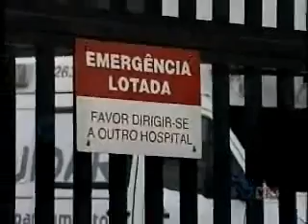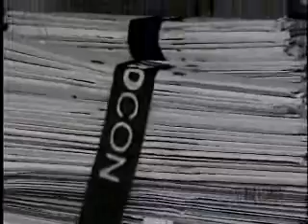Entrevista da TVE - Drª Fabíola Mansur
Pacientes se queixam de planos de saúde e necessitam recorrer ao Procon. A Drª Diretora de Defesa Profissional da Associação Baiana de Medicina Fabíola Mansur esclarece o assunto.